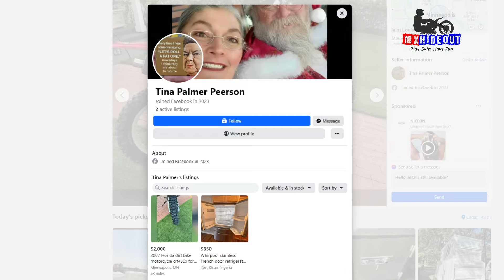10 Red Flags [SCAMS] When Buying A Dirt Bike On FB Marketplace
Confidently choose & buy the RIGHT bike with a personalized consulting call with me (Kelley)

Wondering what the most common red flags are on marketplace so you don't get scammed when buying a used dirt bike?

I've been using FB marketplace a lot this year for buying used dirt bikes and noticed that scammers are getting "sneakier" and more sophisticated with their scam tactics and techniques.

If you're new to buying a dirt bike, and especially if you're new to buying on Facebook, you NEED to be aware of these common red flags because they're signs that the dirt bike you're looking to buy are probably a scam, no matter where you are located in the country.

Motocross Hideout is my personal brand to help new riders learn to properly and safely ride a dirt bike so that you don't crash and miss out on life because of an injury. My Virtual Dirt Biker School is an online riding course/camp that teaches anyone new to dirt bikes the basic techniques to stay in control and become a better rider faster. I've taught many first-time riders over the years, both guys and girls, young and old.